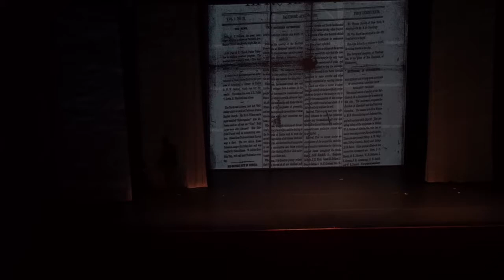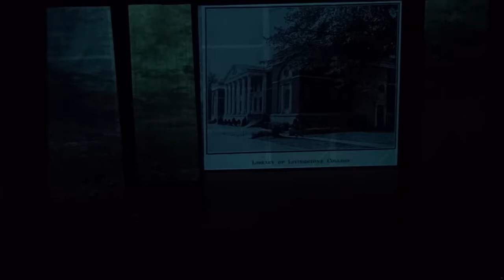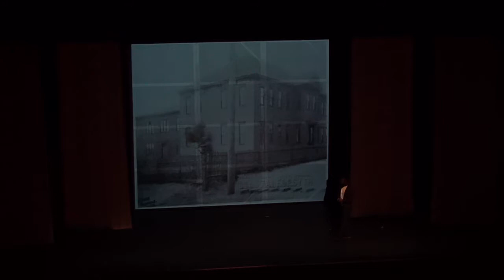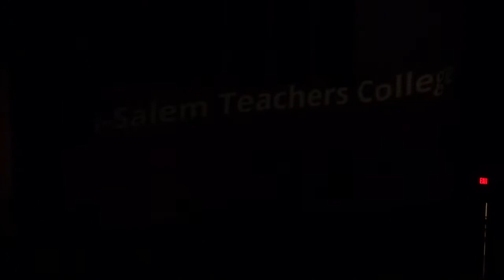I Dream a World: The Voice and Vision of Dr. Simon Green Atkins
How far we've come and how much we've achieved! WSSU125th Celebrating 125 years of WSSU history. A Bold Past. A Brilliant Future.